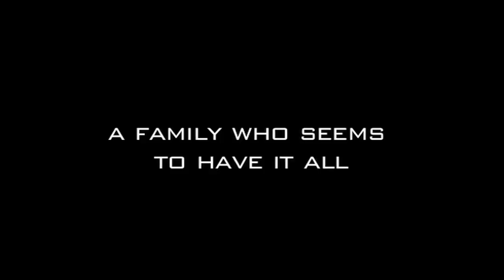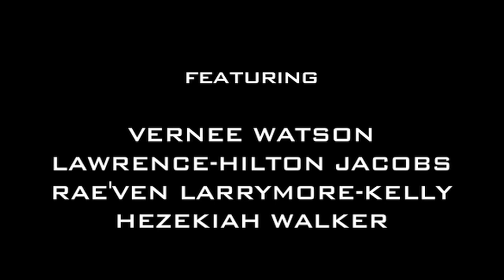Nocturnal Agony Official Movie Trailer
Nocturnal Agony Special Edition: Director's Cut DVD

LOGLINE: A highly successful  upper middle class woman with a loving family has her seemingly "perfect" world turned upside down when the hidden secrets from her past suddenly resurface, forcing her and her beloved mother into a painful examination of their lives, their relationship with one another, and their faith in God.

Inspired by a true story, Nocturnal Agony is the tale of two women, "Lois" (Vernee Watson) a renowned evangelist who is excitedly preparing for her retirement and her highly successful, upper middle class daughter "Patty" (Deidra LaWan Starnes). By all accounts, Patty has it all: a successful career, a loving husband, a beautiful young daughter, an active church life and a gorgeous home in the suburbs. But something is eerily wrong and it all comes to a head when Patty's seemingly "perfect" world turns upside down. This traumatic event uncovers years of hidden family secrets including issues of addiction, Bi-Polar Disorder, and child abuse which forces Patty and Lois into a painful examination of their lives, their relationship with each other, and their faith in God.

STARS: Vernee Watson, Lawrence Hilton-Jacobs, Rae'Ven Larrymore-Kelly, Hezekiah Walker, Deidra LaWan Starnes, Malachi Malik, Caroline Pleasant, Annette James, Talen Ruth Riley, Theida Salazar, Jude Pago, Bobby Brown and Kevin LeVar.

EXECUTIVE PRODUCERS: Bill Duke and John L. McCoy
PRODUCER/DIRECTOR: Shuaib Mitchell (Straight Up Go-Go, Too Saved)